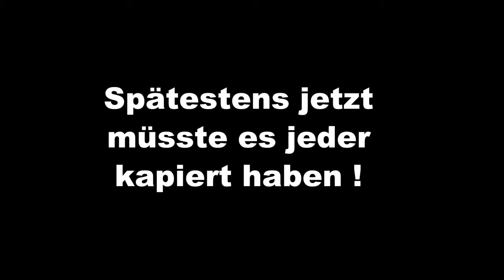Habeck lässt die Maske fallen